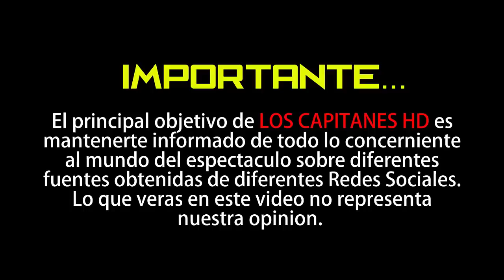Último mensaje del hijo de Luis Polonia encontrado muerto hoy a su hermana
Rodney Polonia, hijo del ex toletero de Grandes Ligas, Luis Polonia, fue hallado muerto en un apartamento en Boston, Massachusetts, donde residía.

El hijo del popular pelotero apenas tenía unos 27 años de edad habría fallecido de un infarto.

Luis Polonia se encuentra en la República Dominicana, realizando trámites para viajar lo antes posible a los Estados Unidos ante las limitaciones de viajes por el cierre del aeropuerto debido al Covid-19.

Rodney Polonia también era beisbolista al igual que su padre y jugó en varias temporadas del béisbol invernal dominicano con el uniforme de las Águilas Cibaeñas, para el equipo de Los Granjeros de Moca, además fue un activo jugador de la ligas de verano.